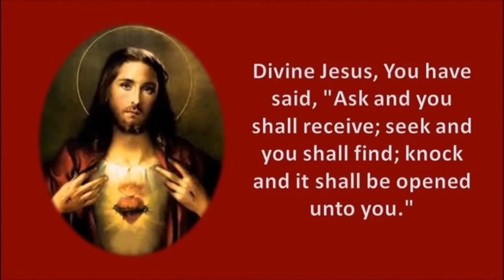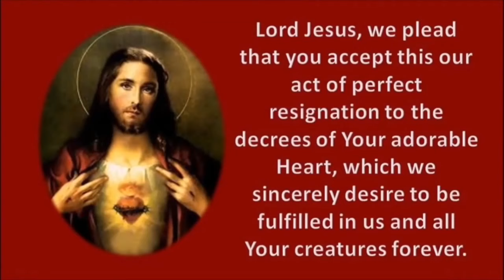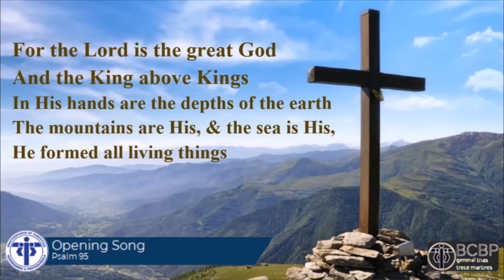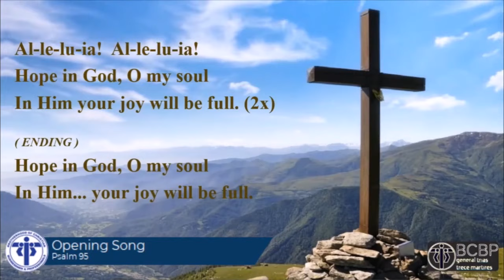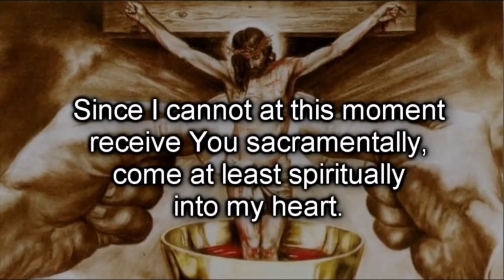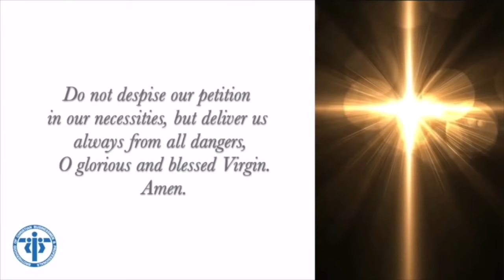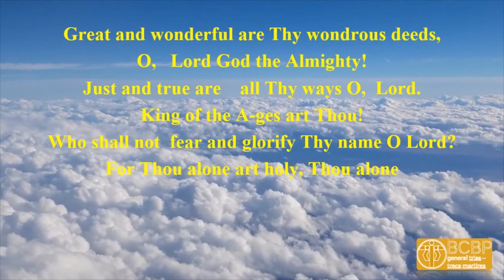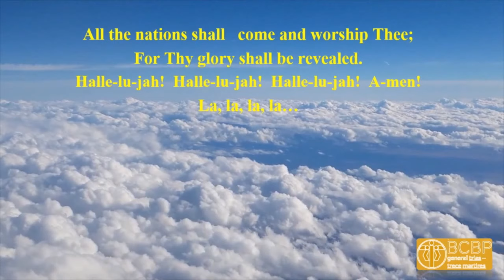BCBP First Friday Mass and Teaching - Feb. 5, 2021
BCBP Community Mass and Teaching

A Gospel Series by Fr Herb Schneider S.J.

Here are the suggested links for the Gospel of Mark videos;